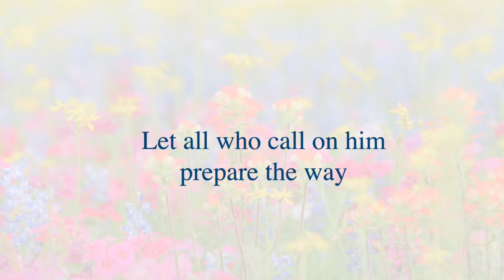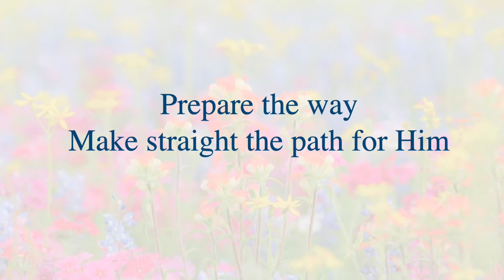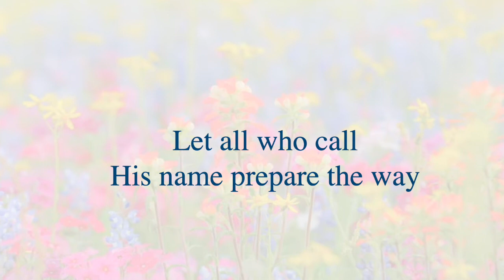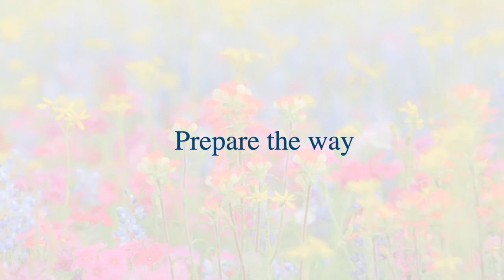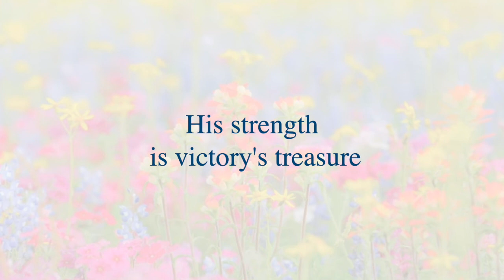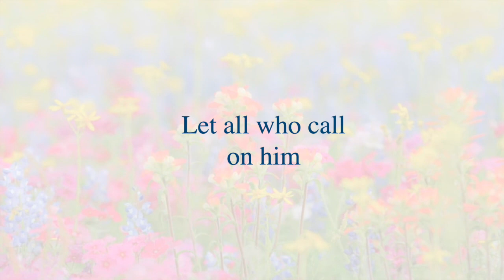[G2R Song] Prepare the way with lyrics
For those who are waiting for His Coming back